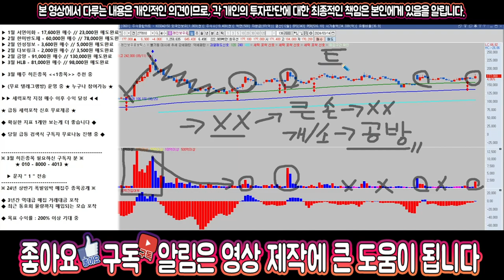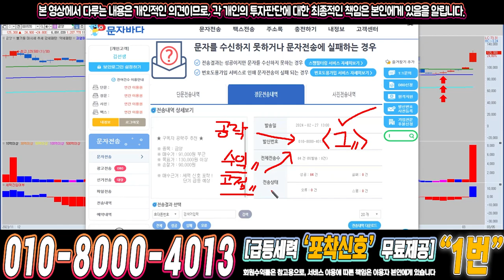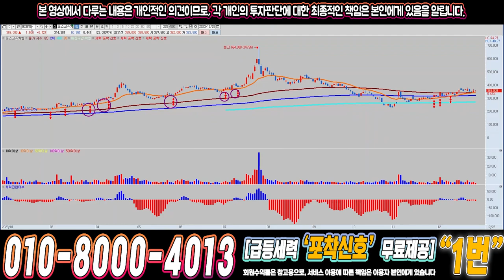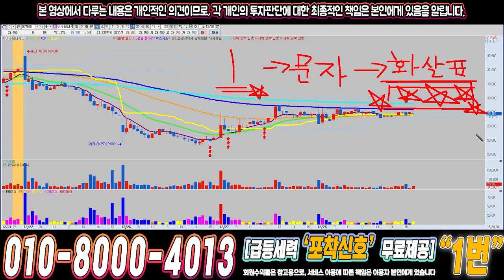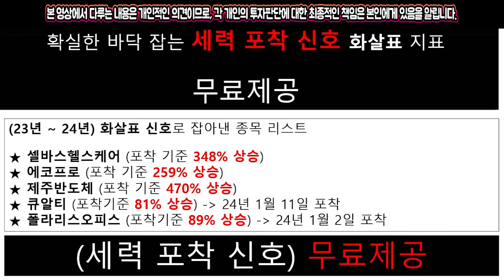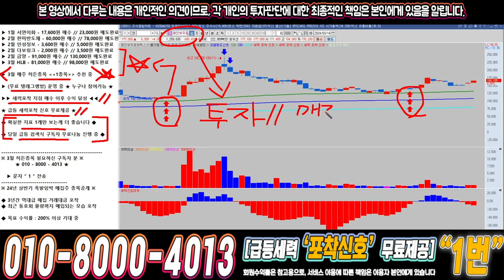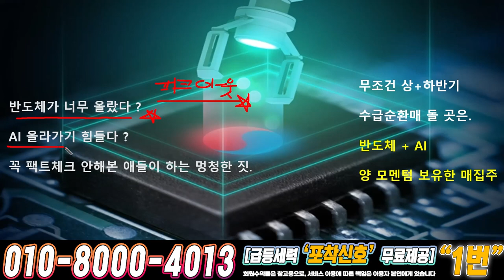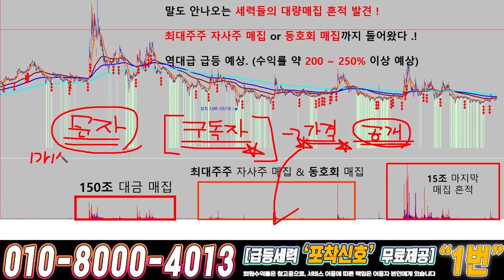레인보우로보틱스 ) 드디어 4월에 큰거하나 옵니다!!